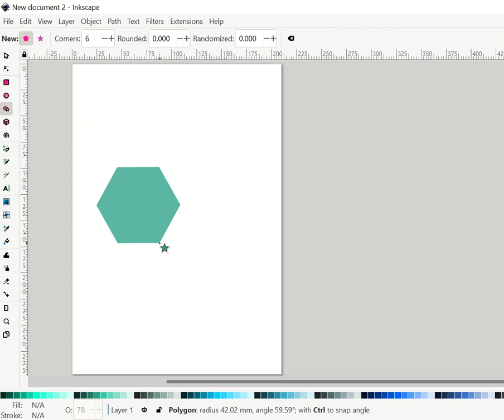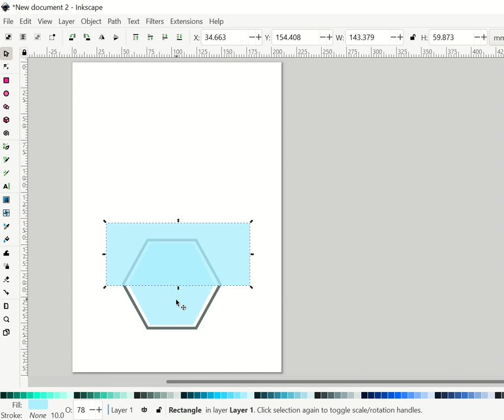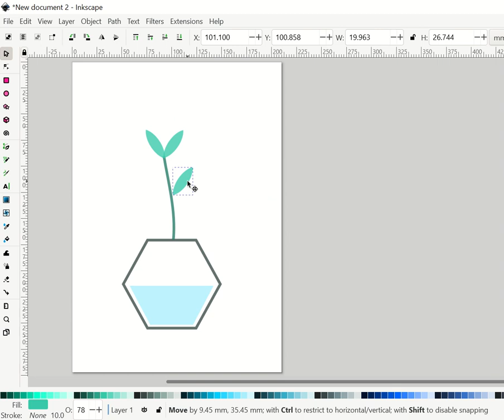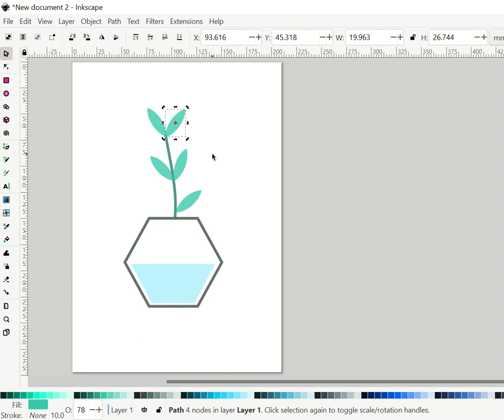ฝึกวาดต้นไม้ในกระถาง 6 เหลี่ยม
ฝึกวาดต้นไม้ในกระถาง 6 เหลี่ยม ด้วยคำสั่งพื้นฐานของ Inkscape